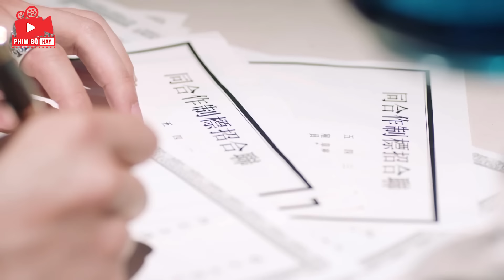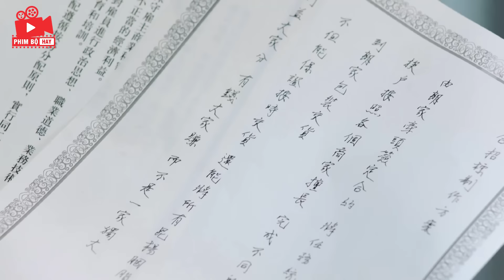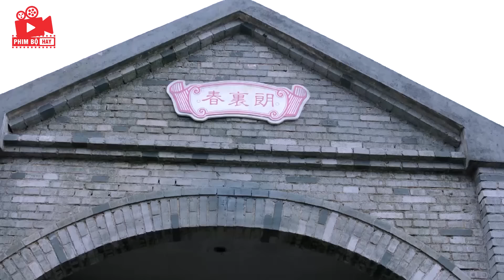Phim Mới 2023 | PHẤN HOA GIA TỘC - Tập 15 | Phim Bộ Trung Quốc Mới Nhất 2023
Phim Mới 2023 | PHẤN HOA GIA TỘC | Phim Bộ Trung Quốc Mới Nhất 2023
►Tên phim: PHẤN HOA GIA TỘC
► Nội Dung: PHẤN HOA GIA TỘC
Bộ phim lấy bối cảnh tại thế gia chế tạo son phấn ở vùng sông nước Giang Nam, kể về đoạn tình cảm của nhị thiếu gia (Đặng Luân) và nữ tử thần bí Cố Hải Đường (Lý Nhất Đồng), cùng với đoạn tình cảm phức tạp với thiên kim nhà quân phiệt Long Mạc Hạ, đan xen trong câu chuyện chiến đấu bảo vệ tổ quốc. -Tóm tắt nội dung: Thiếu nữ Cố Hải Đường vì tìm người cha mất tích lâu ngày mà lưu lạc đến Côn Dương, cùng Lãng gia nhị công tử vừa gặp đã kết thành oan gia, sau lại xin vào làm ở nhà xưởng Lãng gia, bị đại công tử Lãng Nguyệt Ming chọn trúng. Người Lãng gia dùng thủ đoạn dựng nên một cuộc hôn nhân giả, Cố Hải Đường biết mình bị gạt, mang hận Nguyệt Hiên lừa dối, đề nghị chữa trị khuôn mặt bị hủy dung của Lãng Nguyệt Minh để đổi về một bức hưu thư...